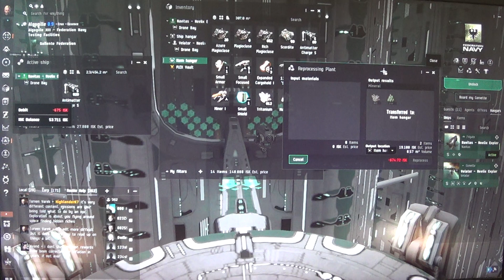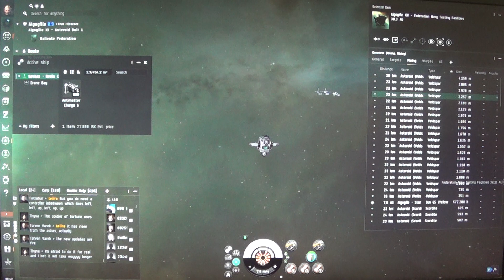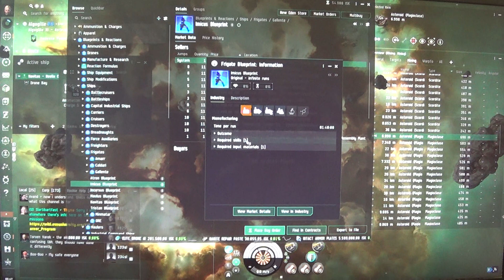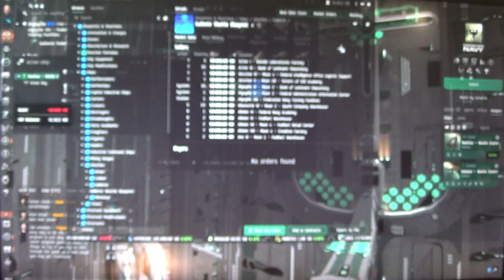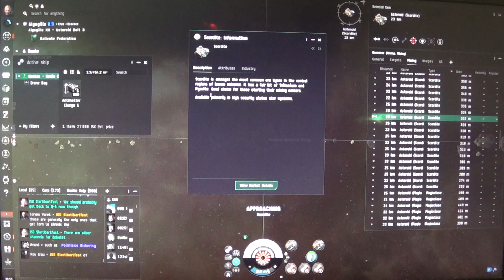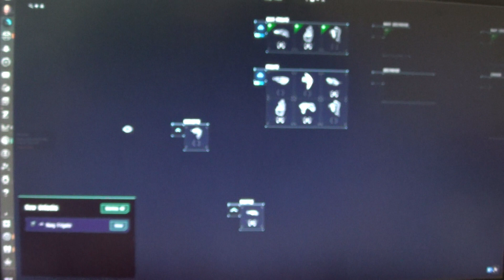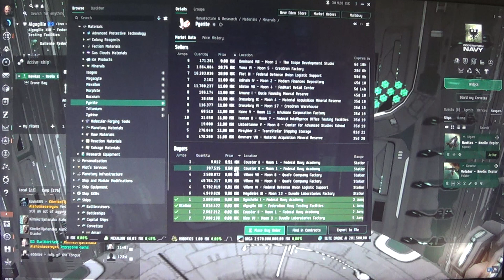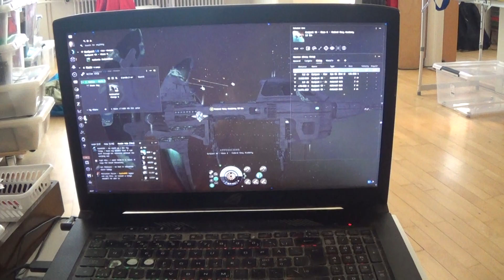MongoTV_18600 - EVE Online - Part 10 - Day 2 - Mining - Algogille 0.9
PART 10 - Now is my Day 2 in EVE Online :-) Tuesday. After many many years break. So i need get back to the game, and click around and look. And i was never super good, to this EVE Online space game. I did mostly mining. I was never a big fighter with a big Battleship. I had never own a big Battleship in EVE. But that is something, i could try in the future ? But this 6-7 old ASUS Rog gamer laptop-PC, Intel Core i5 8.Generation with Geforce 1050 TI 4 GB card, is not so good for EVE Online. But i had lower my graphics setting to LOW, on most settings. Today in EVE, i just like to relax, and try mining some ISK, and look around in EVE, and on the Market. I need to try make, some few million ISK game money. I need to buy a bigger Frigate ship, to like ISK 0.6 Million, with a bigger 400 m3 cargo space, for my rookie mining in 0.9. Is soon 12 AM. I will use this text, on all my English today Tuesday, and maybe the next few days too. I just need now, to mining a lot, and make some million ISK game money. ISK ISK ISK, and money money. You would need a lot of ISK game money, to play this game, like mining more than 1.000 hour, or 100 hour week. But i am a old man and gamer, on age 58 soon, so i not have the energy and time, to do that now, and the next many weeks. But i need to get my EVE Online game started, so i need for now, try mining a lot of ISK game money.